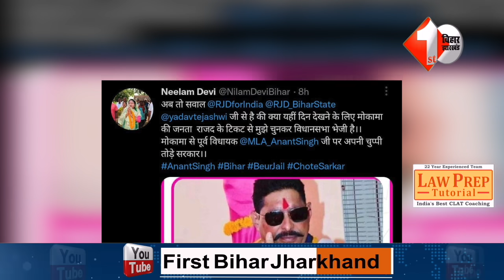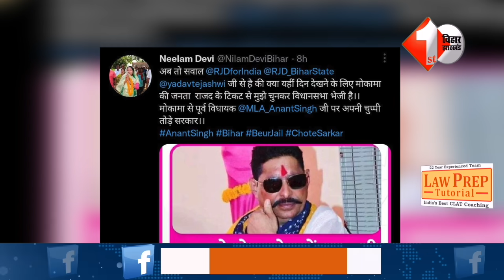बेउर में Anant singh के साथ हुआ ऐसा तो नारा'ज़ हुई नीलम,Tejashwi से पूछ लिया बड़ा सवाल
Other Trending Videos:

 1.Hajipur सिट के लिए आपस में भि'ड़े चाचा और भतीजा, Pashupati Paras ने पूछा कौन है Chirag

2.BJP नेता Samrat Chaudhary ने कर दिया बड़ा एलान कहा भाजपा बिना Exam लिए Teachers को दिलाएगी नौकारी